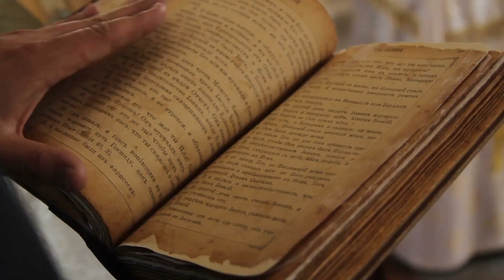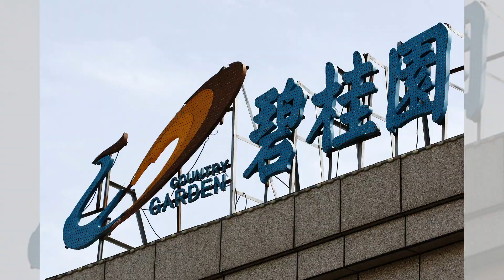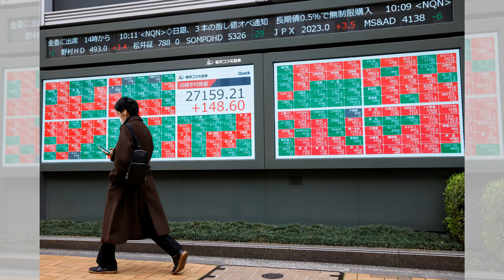中国的经济困境是对习近平控制欲的考验; 李泽楷有能力第五次幸运; 人民币在最近的低点上反弹: 中國簡報 - 20230911